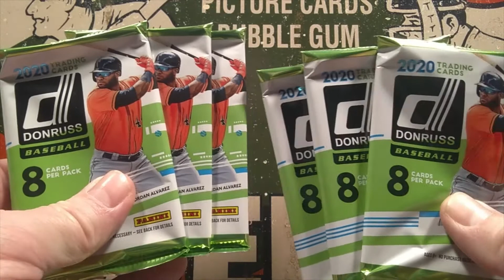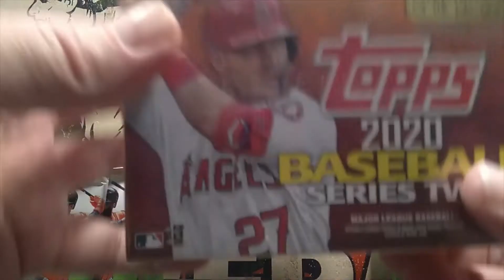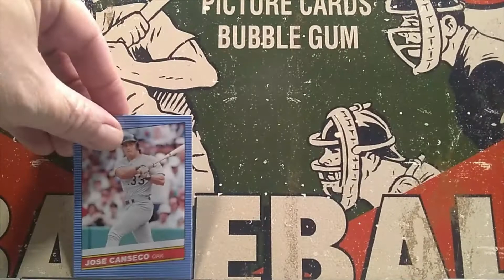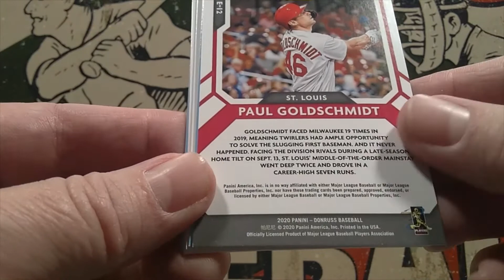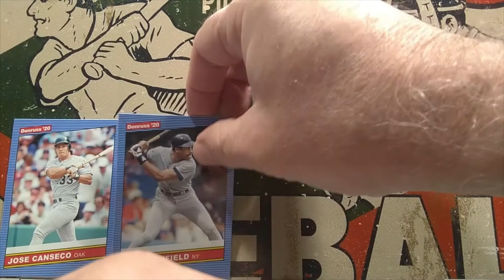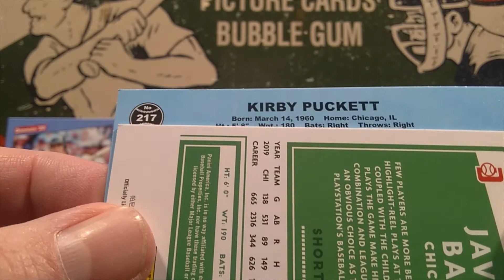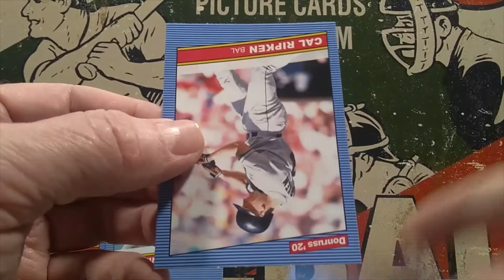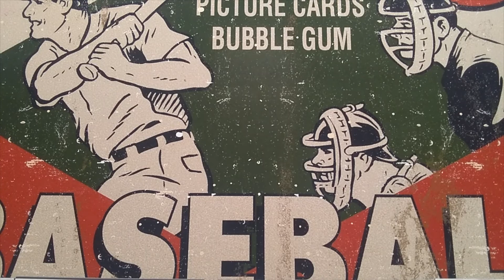SATURDAY SKIRMISH 2-PERSON SKIRMISH, BEST 2 OUT OF 3